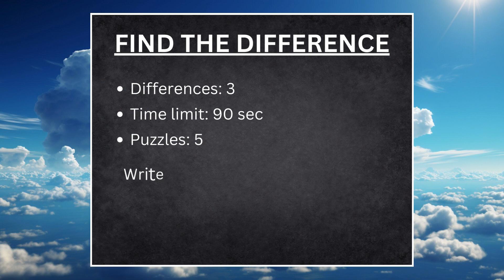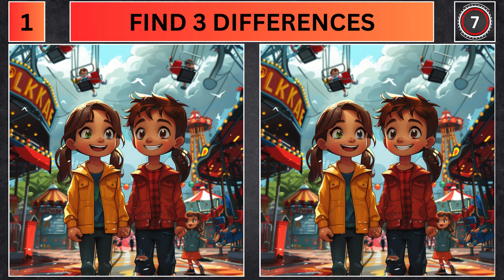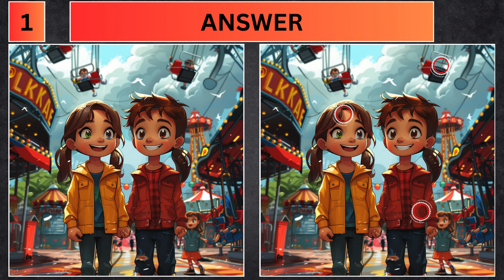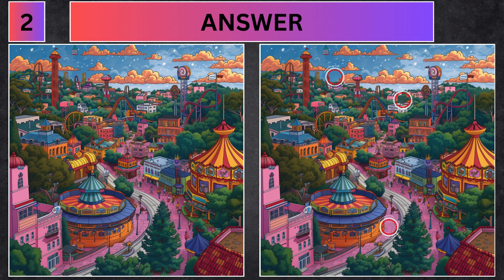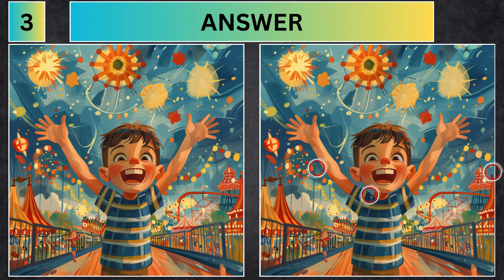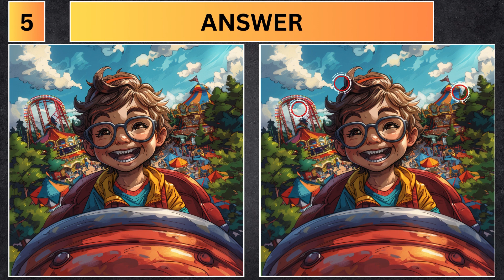Find The Difference Puzzle Game: Amusement Park Madness [ Spot the Difference Riddles pt 81 ]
Here is our next "find the difference" puzzle game. Spot the difference riddles, part 81. Bet you can't spot all 3 differences, in 90 seconds, in 5 puzzles? The video topic is: Amusement Park Madness. Write in the comments below how many differences you have right.

For more amazing puzzles.

Chapters👇

00:00 - Intro
00:13 - Puzzle 1
01:51 - Answer 1
02:03 - Puzzle 2
03:42 - Answer 2
03:54 - Puzzle 3
05:33 - Answer 3
05:45 - Puzzle 4
07:24 - Answer 4
07:36 - Puzzle 5
09:15 - Answer 5